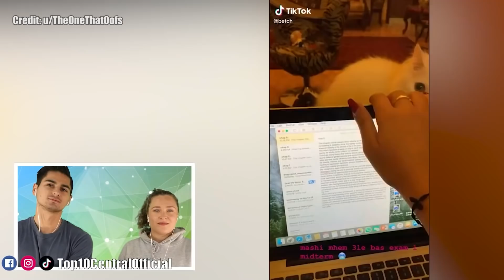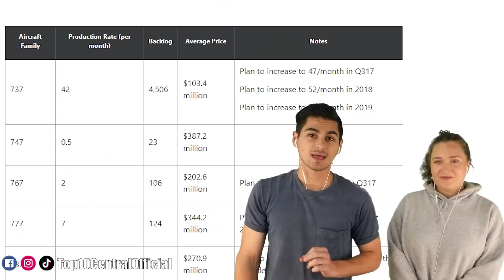Expensive Fails Caught In 4k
These entitled people will never live down these epic fails... especially because they were caught on camera and exposed! This is some BAD instant karma and instant regret. This cringe compilation from tiktok, Instagram, Reddit, and Twitter caught in 4k some funny fails and embarrassing moments! 😆

Times Codes:
0:00-Champagne fail
4:00-Live TV disaster
8:00-Expensive car fail
12:18-Caught on CCTV
15:05-Car gone wrong